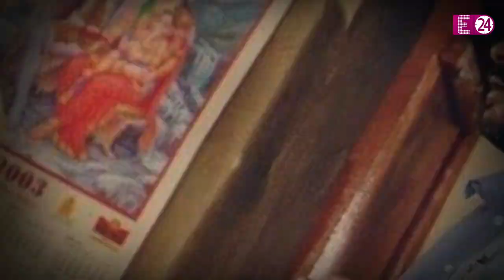सबीहा शेख कैसे बनी रानी चटर्जी ? भोजपुरी फिल्मों की क्ववीन ने क्यों बदला नाम जानिए कहानी